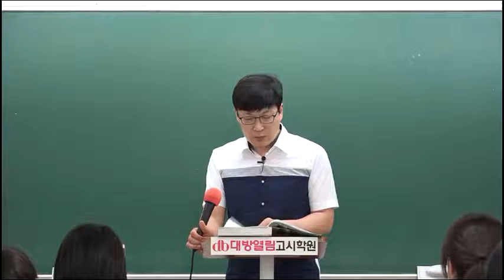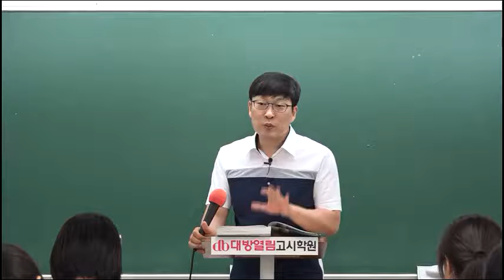공무원생물 최정환 공무원 생물 이론 동영상 강의 서울시 간호직 의료기술직